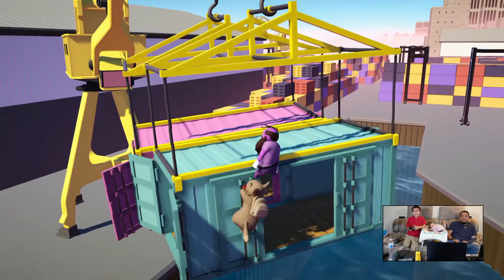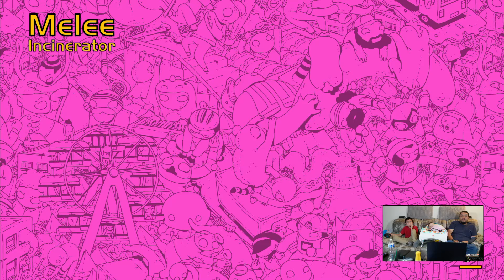Gang Beasts - El Nando's Gaming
Our very first video for this channel and we are playing Gang Beast with the one and only Elmr'z World my Grandson. Playing xbox having fun...